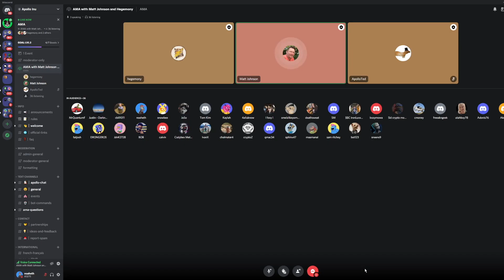Apollo Discord AMA 032322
Discord AMA held on March 23, 2022 discussing all things Apollo and its DAO!